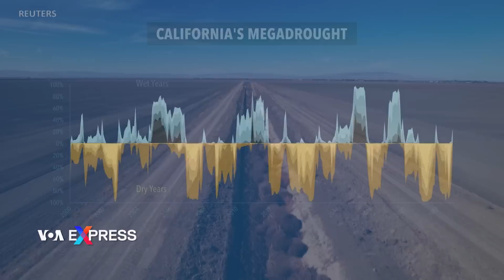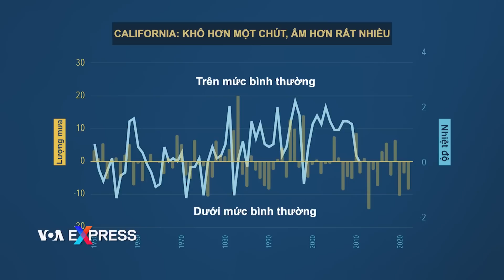California lao đao vì các hiện tượng khí hậu cực đoan trái ngược nhau | VOA Tiếng Việt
9 cơn bão lớn trong ba tuần đã khiến 20 người thiệt mạng và gây lũ lụt trên diện rộng ở California. Thiên tai này xảy ra sau nhiều năm hạn hán đã góp phần gây ra các vụ cháy rừng tàn khốc. Cả hai thái cực đều cho thấy ảnh hưởng của biến đổi khí hậu.

Nine major storms in three weeks have left 20 people dead and caused widespread flooding in California. This follows years of drought that helped fuel devastating wildfires. Both extremes show the influence of climate change.